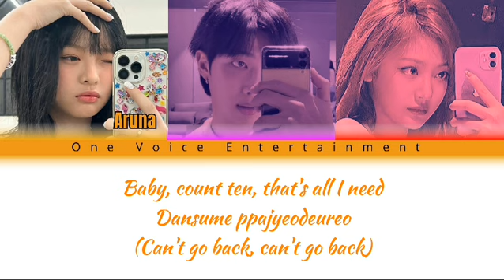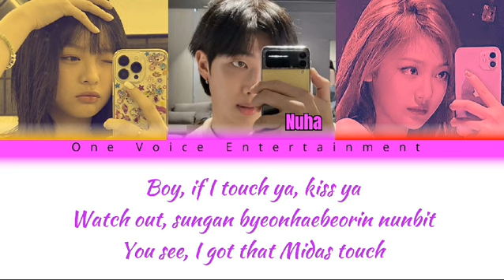[COVER] KISS OF LIFE _Midas touch || ORIGINAL SONG BYE :: @KISSOFLIFE_official {EASY LYRICS}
HALLO EVERYONE OVC ENTERTAINMENT BACK AGAIN ‼️🎧.

📌💌THIS TIME OVC ENTERTAINMENT IS BACK TO BRING THE SONG FROM  KISS OF LIFE TITLED MIDAS TOUCH PERFORMED BY..🔽🔽

⌛TALENT/ SINGER 🎙️
🔸➡️ NUHA

🔸➡️ ARUNA

🔸➡️ BULAN

CCL EDIT BYE :: ➡️ NUHA
ORIGINAL SONG BYE  :: ➡️KISS OF LIFE @KISSOFLIFE_official
COVER SONG BYE ::➡️ @Lee_echa